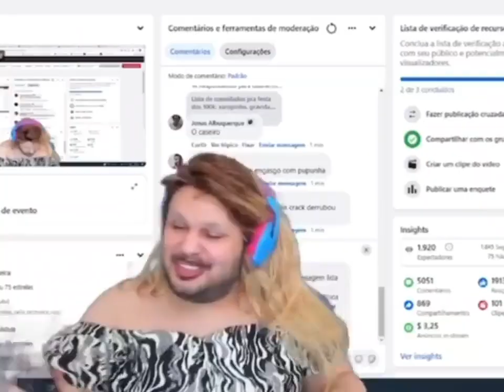Rápida mudança de expressão - Wanessa Wolf